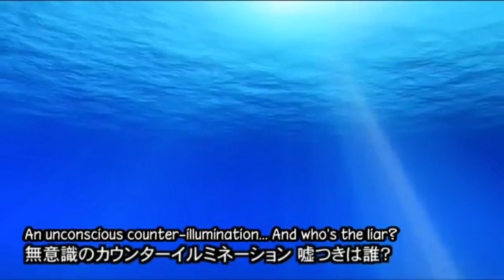【UTAUカバー】 Deep Sea Girl (深海少女) 【Makoto Rina】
Fun fact I never covered this song in all the years I have been into utau. So uh yay finally made one!!

Original by Yuuyu-P
UST by IrisFlower
Mix and vb by me